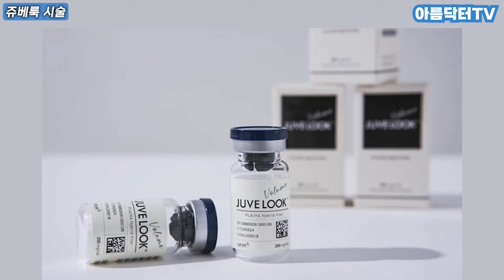쥬베룩 실제 시술과정, 통증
피부 노화를 방지하는 스킨부스터에는 대표적으로 리쥬란, 쥬베룩이 있죠? 오늘은 쥬베룩에 관해서 실제 시술 과정 영상을 만들어보았습니다.^^